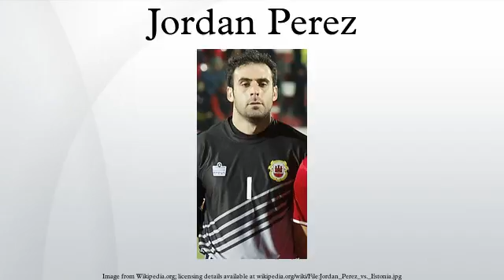Jordan Perez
Jordan Perez is a Gibraltarian footballer who plays for St Joseph's F.C. and the Gibraltar national team, as a goalkeeper.